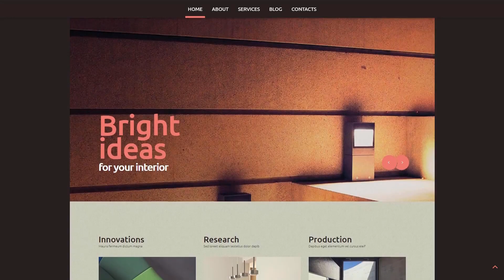Interior Design WordPress Theme by WT Website Template - 52948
This one comes with Responsive, Admin Panel, Search Engine Friendly, Bootstrap, Sliced PSD, Dropdown Menu, Google map, Tabs, Advanced Theme Options, Blog, Portfolio, HTML 5, JQuery, HTML plus JS, Parallax

The Search Engine Friendly website allows any searcher to crawl each and every web page of the site, determine the content and index them in the database.
You don't need to be an expert at SEO to get high positions in Google. WordPress SEO plugins help to write SEO-ready titles and meta descriptions, and in addition analyze on-page content, let you make XML-sitemaps, and much more.
Click for more Search Engine Friendly WordPress templates here
WPML-ready digital products can be translated in a variety of spoken languages without trouble, therefore letting you build a multi-lingual web site.
It doesn't matter whether or not you already have clients talking a distinctive foreign language, or perhaps intend to increase your business in foreign lands - WPML extension can help you with that. It can be works with the majority of the modern web page builders and also CMS. And so you don't have to worry about that.
View more WPML ready WordPress themes here
Bootstrap is a collection of tools with an open source code. It is perfect for building websites and web apps with HTML, CSS, and Javascript.
Bootstrap is a very useful tool and that is the explanation it is well-liked. Using this type of framework, you will be able to build responsive design, appropriate for any type of display size, prototype brand new designs without having troubles and be sure your own website is going to be cross-browser compatible.
Find newest Bootstrap Wordpress design templates here
Parallax is a front-end visual method which involves images moving less quickly compared to the background to create a "depth" effect.
Parallax scrolling effect looks beautiful and appeals to users' eyes to the imagery and content modules.
View more Parallax WordPress templates here
Responsive web page design strategy makes a internet site's interface adaptable for any type of screen resolution.
It is great because the website can be reached by more visitors from the large variety of devices.
Find more Responsive Wordpress design templates here
Cherry Framework 4 is actually a worldwide tool set, which helps programmers construct web site style and design way quicker and also smoother. A collection of handy tools added to the WP admin dash will make web-site administration a child's play.
Cherry Framework 4 is produced utilizing modular design and can provide help to shift your WordPress web site one step further.
Find fresh Cherry Framework WordPress templates here
It's a feature that allows displaying your works in a certain area. An innovative program, made to demonstrate the overall experience of a professional, to point out his knowledge.
It may serve as a completely independent means of advertising. Any website visitor is able to see your works and projects. You are able to catch the attention of potential customers and function without intermediaries - people independently will come to you.
Latest Portfolio WP templates here